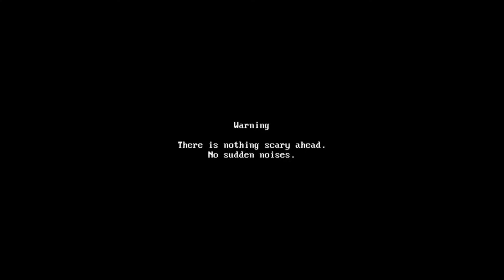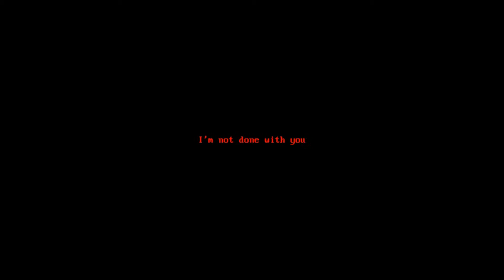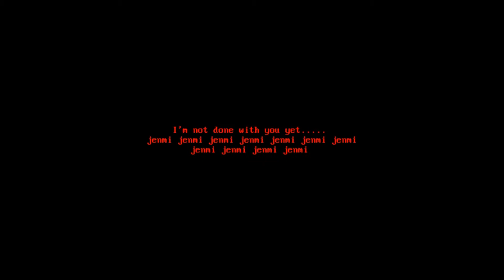Population 1 | DIA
A desolate city. Strange happenings. Nothing will jump out at you. Nothing will scare you. Nothing will follow you.